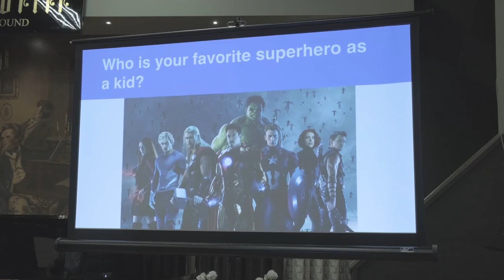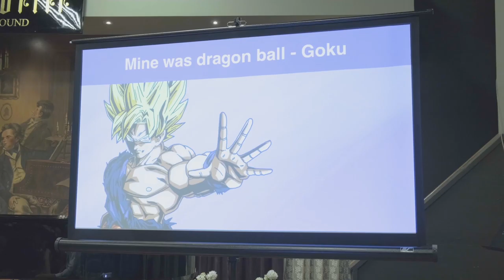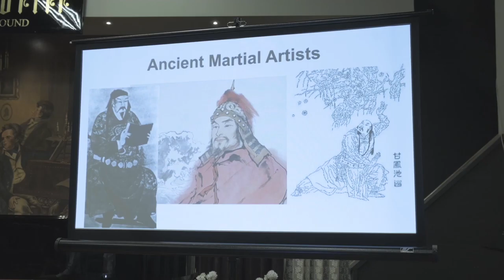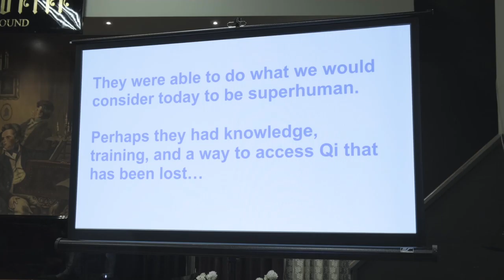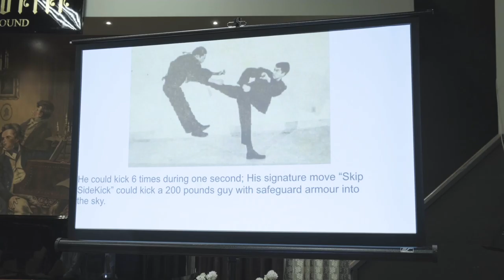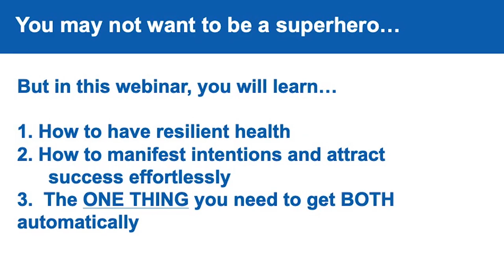Qi Energy: Does it Exist?